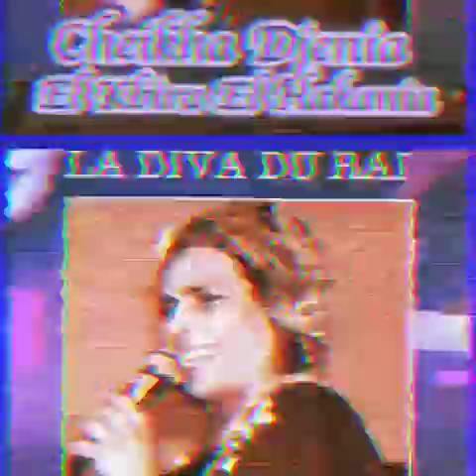Cheikha Djenia- Rani Sabra